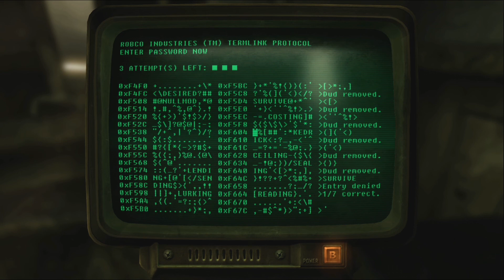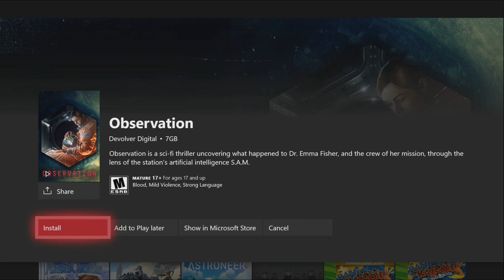HAPpy Surprise? Episode 24 - Fallout: New Vegas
What is up HAPpy People! This week on HAPpy Surprise? I venture into the wasteland of the New California Republic in Fallout: New Vegas, so join me in messing up some giant mantiss, manti. anyways lots of giant mantis, some geckos and some pretty Rad scorpions. Next week I will be playing Observation.

Links!!!